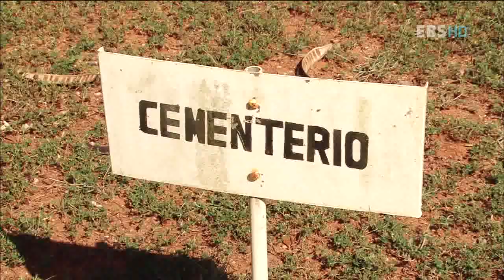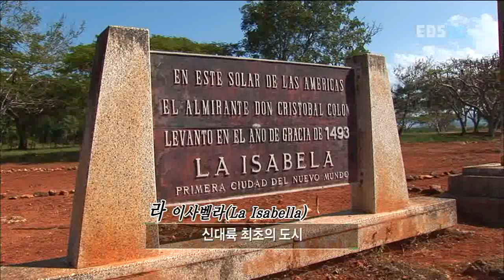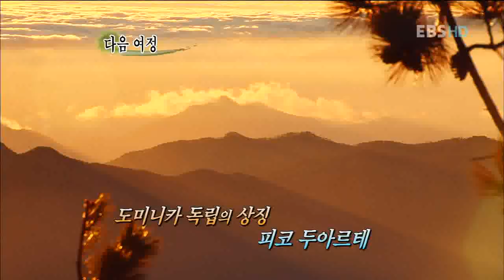세계테마기행 - World theme travel_도미니카 공화국 1부_신대륙 최초의 도시_#004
EBS 세계테마기행, World theme travel,라틴 아메리카의시작,도미니카 공화국 1부 신대륙 최초의 도시,20110411

콜롬버스가 건설한 최초의 도시 산토도밍고를 중심으로
메렝게와 야구로 유명한 카리브해의 도미니카 공화국 기행

스페인에서 칠레, 남아공에서 알래스카에 이르기까지 전 세계를 직접 발로 뛰며
제작하는 세계테마기행은 찬란한 문명 유적지와 자연유산은 물론